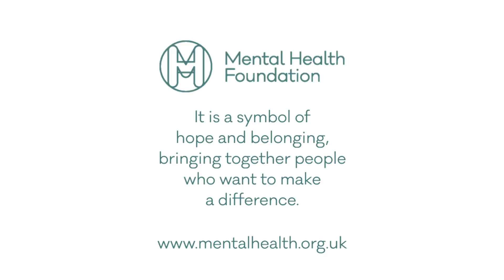MANUS FRASER SHOWREEL